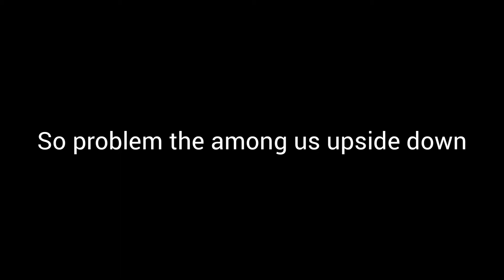How to use Keyframe on Stepping from 2 Sides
:-) Hello!
Welcome to Shortpie
without Clickbait
The worst things
WITH THE YOU.
TIMESTAMPS:
00:00:00 The video
00:00:23 Videos are keyframe upside down!
00:00:45 Why don't gsu
00:01:00 Watch the video
00:01:23 GSU sink.
00:01:45 Community and videos customs
00:02:00 Community Gunditess
00:02:23 The well be after talks
00:02:30 SEE WORKS
Other benefits